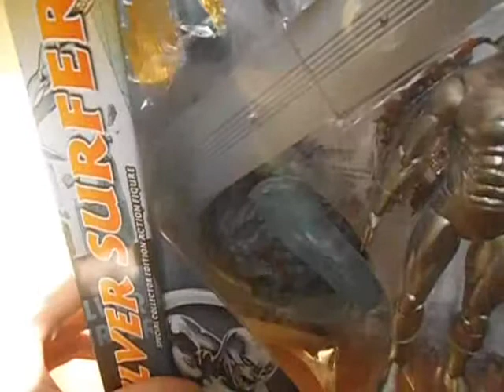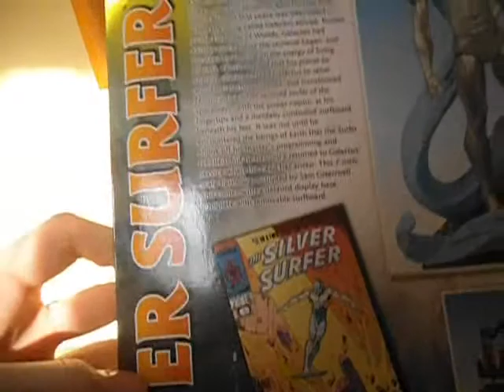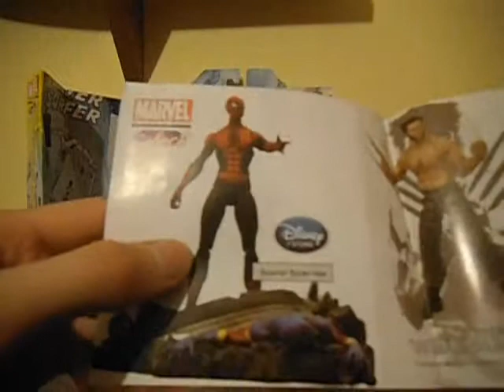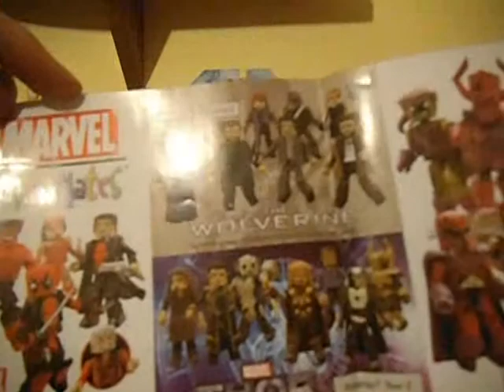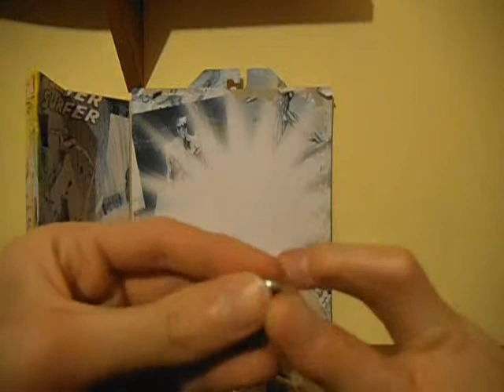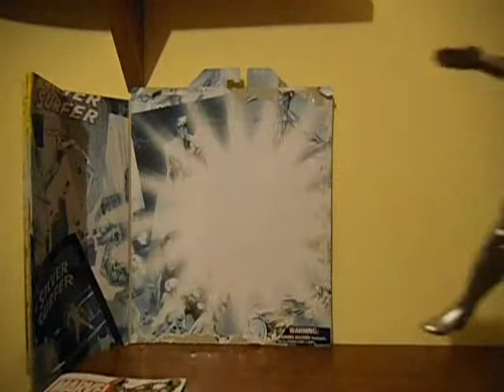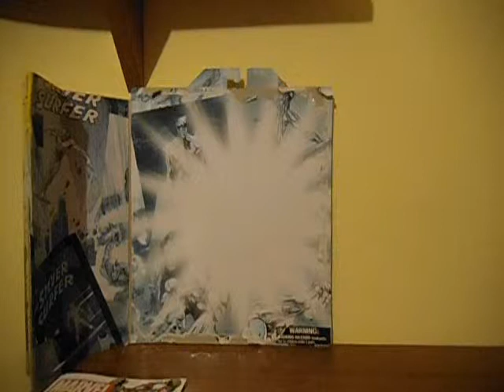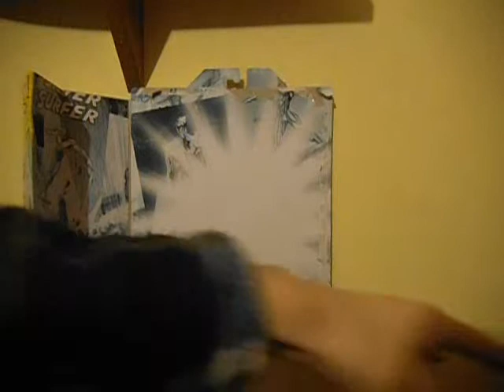Marvel Select - Silver Surfer. Recenzja + unboxing.